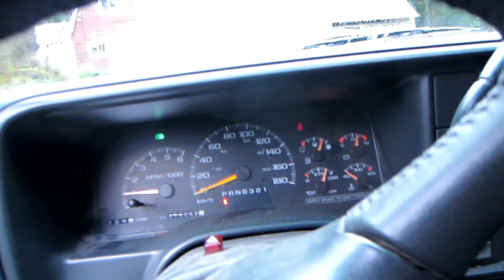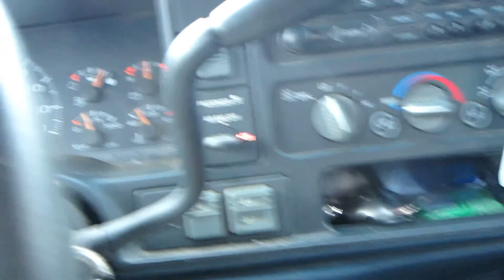Stuck In The Mud Moving Junk!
Cherry Blossoms... already? holy crap its spring time!
and yours truly gets the truck stuck moving work site junk. Oh well. Got er out!

Thanks fer watching, folks!

Social Stuff :
Full Screen Partnership Program, Apply Here!